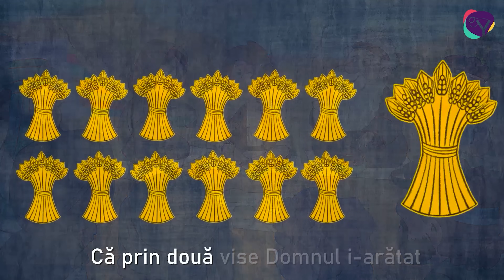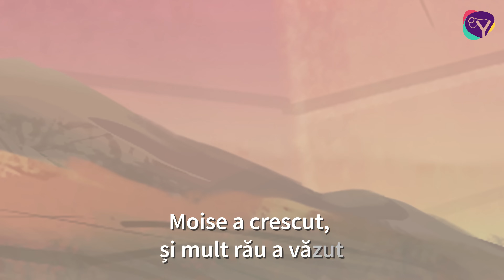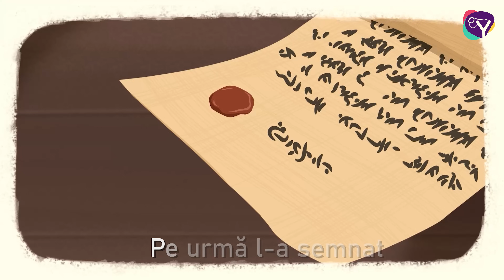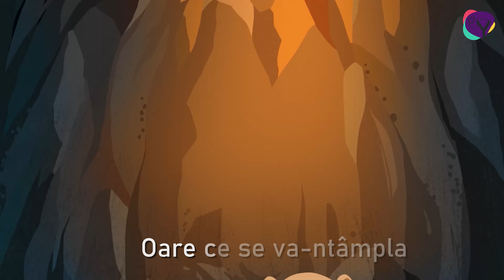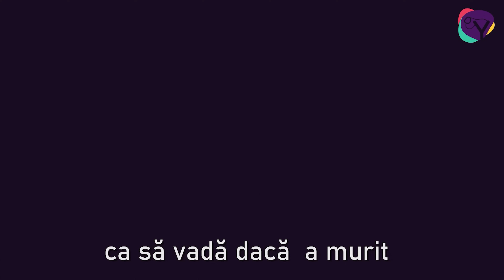Colaj cântece din Biblie de toamnă 2024 - animate, cu versuri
Pregătește-te pentru un an școlar captivant cu Colecția noastră de cântece biblice pentru întoarcerea la școală 2024! 🎶 Cântați cântece animate despre Arca lui Noe, Mana miraculoasă, vindecarea lui Naaman, visele lui Iosif, râsul Sarei, Moise și tufa aprinsă Daniel în groapa cu lei și multe altele. Perfecte pentru copiii de toate vârstele, aceste melodii captivante și animații colorate dau viață poveștilor biblice.

David și Goliat este un proiect care are ca scop promovarea mesajului Evangheliei și a principiilor biblice către copii într-un mod creativ, inovativ și modern, prin cântece creștine, desene animate și istorisiri biblice.